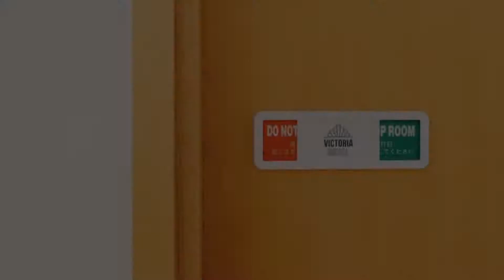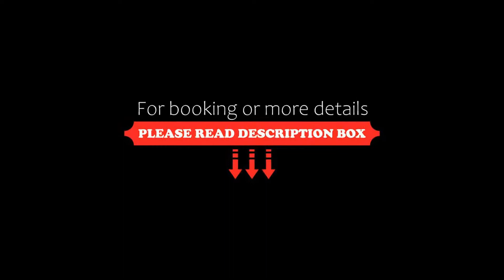Victoria Hotel (SG Clean), Singapore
About Property:
Attractively located in the Victoria district of Singapore, Victoria Hotel (SG Clean) is situated 200 m from Singapore Art Museum, 400 m from Raffles City and 500 m from Bugis Street. Among the facilities of this property are a restaurant, a 24-hour front desk and room service, along with free WiFi. The hotel has family rooms.
The hotel will provide guests with air-conditioned rooms offering a desk, a kettle, a fridge, a safety deposit box, a flat-screen TV and a private bathroom with a shower...
Property Type: Hotel
Address: 87 Victoria Street, Victoria, 188016 Singapore, Singapore
Searching For
1. Victoria Hotel (SG Clean) - Singapore
2. Victoria Hotel (SG Clean) - Singapore Address
3. Victoria Hotel (SG Clean) - Singapore Rooms
4. Victoria Hotel (SG Clean) - Singapore Amenities
5. Victoria Hotel (SG Clean) - Singapore Offers and Deals
Audio Credit:
Track Title: Subway Dreams
Artist: Dan Henig